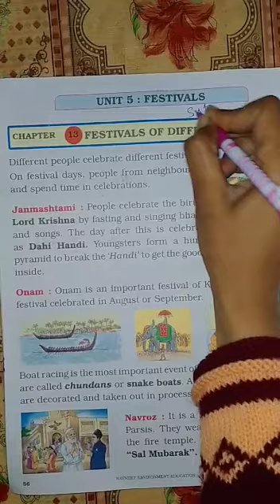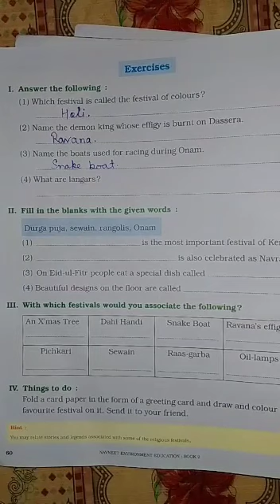Class 2nd s.st ch 13 Festivals of different people part 1